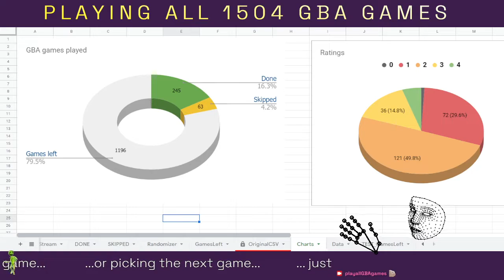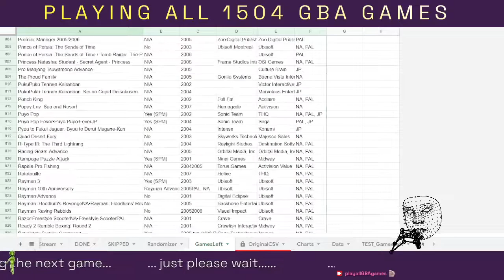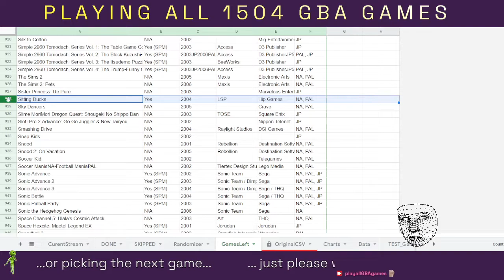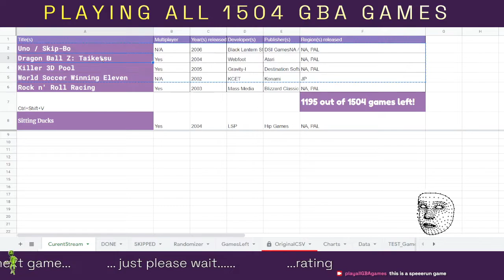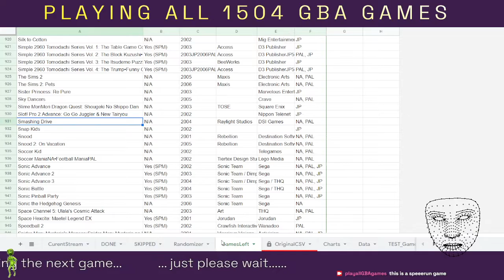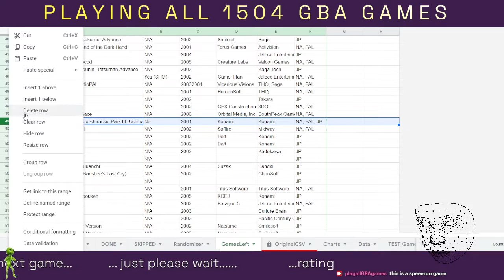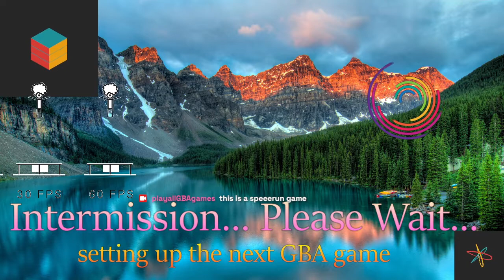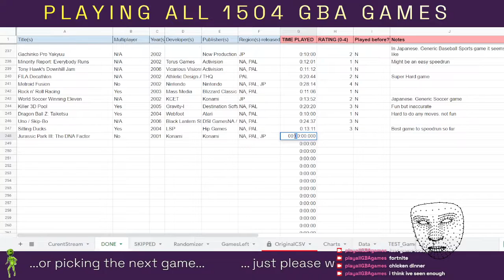ALL 1504 GBA GAMES - PART 54 [FULL STREAM] (No Commentary)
reminder to speedrun sitting ducks

Stream date: 2021 Oct 23

0:00 - Start
3:49 - Stream start

Played games (for more than 10 minutes):
Sitting Ducks
Jurassic Park III: The DNA Factor

Hi I'm Den. I plan to Play All 1504 GBA Games on Twitch and archive them on my Youtube channel. Why? to get that sweet Gamer™ clout obviously. If your lucky, I might stream games OTHER than GBA games. I also do youtube videos about random things I wanna talk about sometimes.